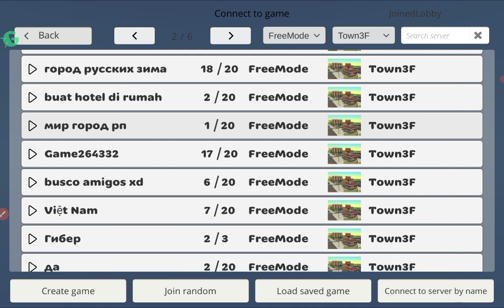𝕡𝕝𝕒𝕪𝕚𝕟𝕘 𝕔𝕙𝕚𝕔𝕜𝕖𝕟 𝕘𝕦𝕟 🅷🆄🅻🅴🆇🅵13 🆃🅴🅰🅼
🆃🅷🅴🅼  🇫 🇴 🇷  🇻 🇮 🇪 🇼 🇸   (●♡∀♡)  ṳ̮ g̤̮ṳ̮y̤̮s̤̮ a̤̮r̤̮e̤̮ t̤̮h̤̮e̤̮ b̤̮e̤̮s̤̮t̤̮ :̤̮)̤̮ 𝑡𝑟𝑦 𝑟𝑒𝑎𝑑𝑖𝑛𝑔 𝑡ℎ𝑖𝑠 𝑡𝑒𝑙𝑙 𝑚𝑒 𝑖𝑛 𝑐𝑜𝑚𝑚𝑒𝑛𝑡𝑠  🔱🇪 🅿®️⭕